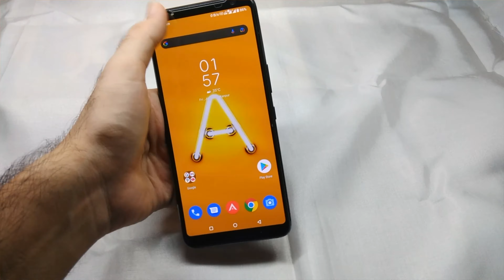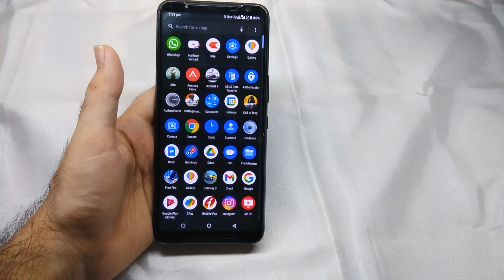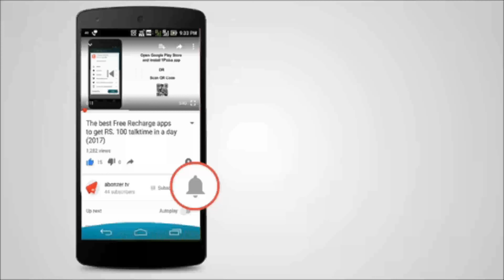How to save battery on your smartphone | Battery Saver Technique | AMOLED vs LED display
In this video we are providing some useful insights on how you can save your smartphone's battery and use it for longer durations.

Image sources:-